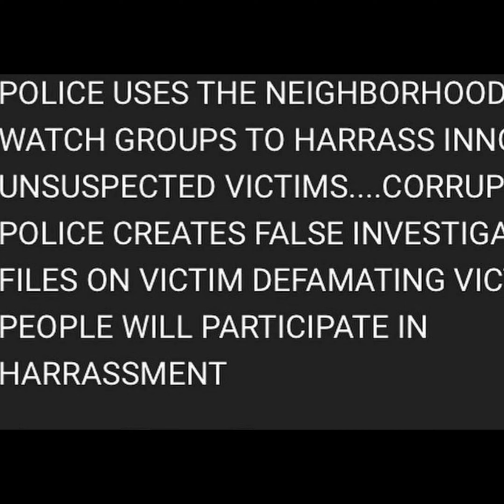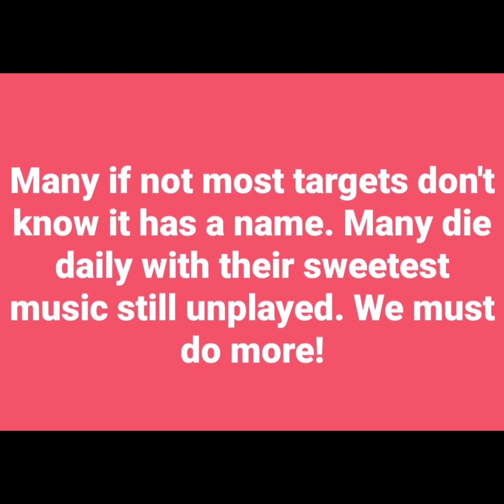Your not alone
many if not most VICTIMS of govorment supported and taxpayer funded criminal stalking feel they are alone. They aren't alone.